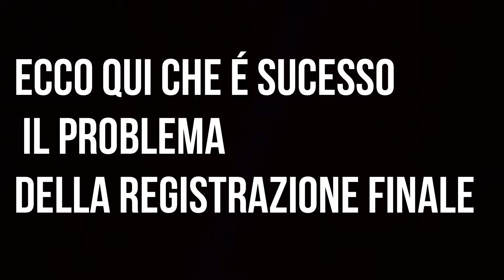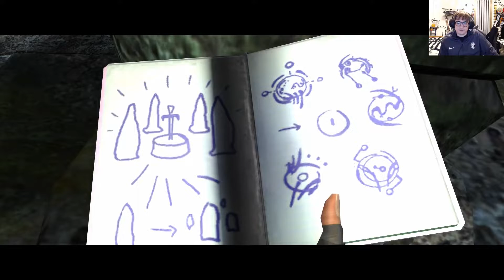UNA DONNA , UN MOSTRO E UNA SPADA..COME ANDRà A FINIRE?! - Tomb Raider #10 [FINALE]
🦉🦉🦉 UHUHU A TUTTI GUFETTI E BENVENUTI DA  ZIGZAG99 E LA CORTE DEI GUFI.

UN GRAN FINALE RAGAZZI.

ORARI DEL CANALE:

LUNEDI: Uscita nuovo video
MERCOLEDI: Nuova Live (16:40 - 16:50 - 17:00 Sono i soliti orari di inizio)
VENERDI O SABATO: Uscita nuovo video

(ATTENZIONE I GIORNI DELLE LIVE E I VIDEO POSSONO VARIARE IN BASE A DEGLI IMPREVISTI O DEGLI IMPEGNI PARTICOLARE.
PER RIMANERE SEMPRE INFORMATI OGNI SETTIMANA SU ORARI DI USCITA DELLE LIVE O DI VARI CAMBIAMENTI ISCRIVERSI ALLA PAGINA FACEBOOK SOTTO CITATA)

STEAM: zigzag9910

SKYPE:  zigzag1099

TWICH/CURSE: zigzag99

STEAM: zigzag9910

ORIGIN: ZigTrunksZag

BATTLE.NET: ZigTrunksZag#2504

PLAYSTATIONETWORK: ZigZag9910